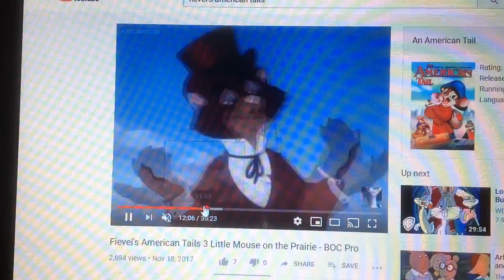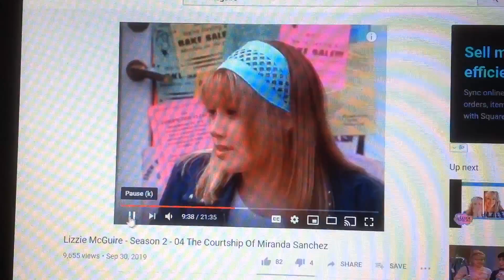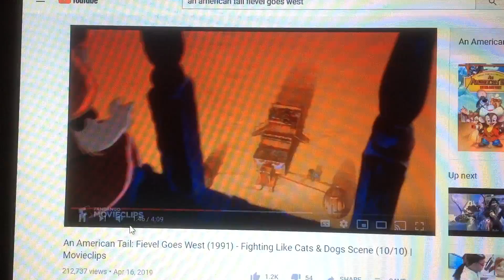Cat r waul and Lizzie McGuire - monster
Movie/show: Lizzie McGuire / an American tail fievel goes west / fievel's American tails
Song: monster by Meg & dia